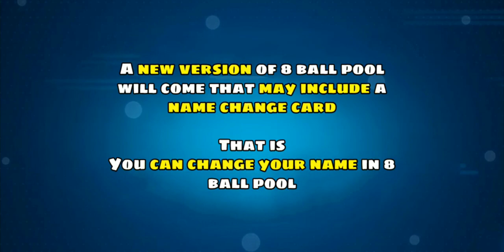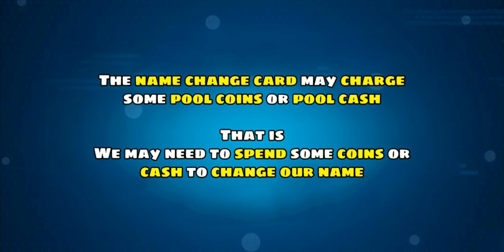8 BALL POOL VERSION 5.9.0 - NAME CHANGE CARD IN 8 BALL POOL ❤️💯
8 ball pool Version 5.9.0❤️💯
In this video we will talk about the new things of 8 ball pool in the latest version 5.9.0 -
Name change card - by this we change name in 8 ball pool... 🎱

Top 3 working golden breaks 👇🏻👇🏻👇🏻

8 Ball Pool is THE pool game for pro pool players and billiards experts. Accept no substitute: if you’re looking for the best free multiplayer game on your mobile, 8 Ball Pool by Miniclip is the #1 pool game loved by millions of users !